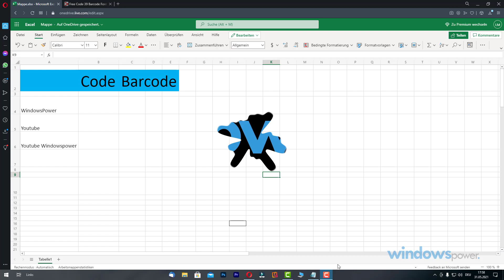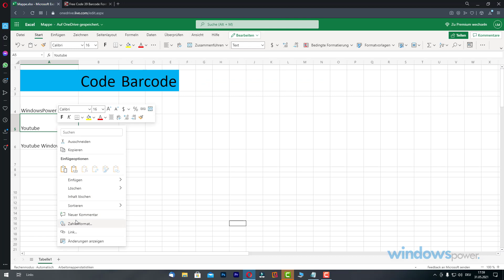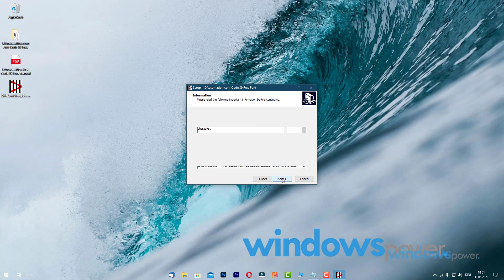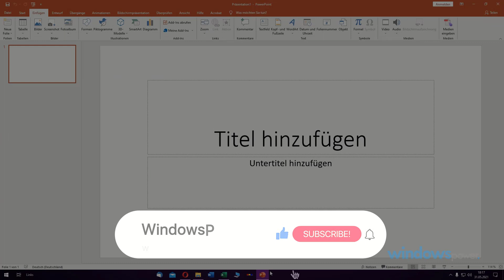Barcode erstellen mit Excel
Einen Barcode erstellen mit Exel? Ja, auch das ist möglich. Mit Excel könnt ihr so vieles machen, nicht nur Tabellen und Listen, sondern auch Barcodes erstellen. Wenn ihr mit einem Barcode Scanner arbeitet und euch jeden Tag am PC anmelden müsst, dann macht das doch mit einem Barcode, somit erspart ihr euch das lästige Eintippen des Passwortes.

Hier ist der Code, ersetzt das A4 durch eure Zeile: ="("A4&")"